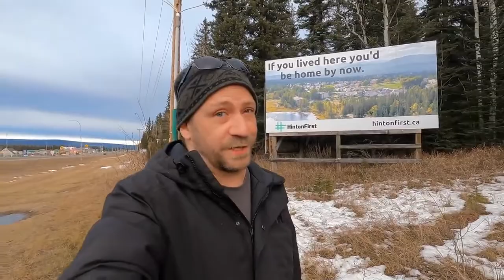Steve Wallis Tribute - Camping With Steve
Hello Campers! I had a fun time making a tribute to the one and only king of stealth camping- Steve Wallis.  Come along me with me as we watch how Steve grew throughout the years and watch some of the amazing adventures he took all of us on.

Thank you Steve for all you do and you will always be in our prayers.  Thank you to all you campers, camp counselors, stealth camping alliance members and viewers for supporting me and for taking the time to comment and like my videos.

Please always remember to get off that couch, put one foot in front of the other and always remember to follow your nose!

The Canadian Beaver
AKA- Smiling Scott